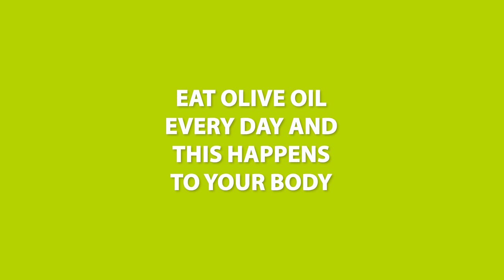The Top 5 Healthiest Oils Revealed | Dr. Steven Gundry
Ever wondered if there’s more to oils than just making your food taste better? Well, in the latest episode of the Dr. Gundry Podcast, we're spilling the beans—or should I say, pouring the oil—on some seriously health-boosting elixirs.

Yes, olive oil gets another shoutout (I can't help it; I love the stuff!), but there’s a few other oils that deserve their moment in the spotlight.

From brain-boosting benefits to giving your heart that extra bit of care, these oils are about to become your new best friends in the kitchen. So, if you're curious about how to incorporate these oils into your diet (and debunk a few myths about fats along the way), check out the episode!

 On this episode you’ll learn:
The secret to boosting your memory and mental sharpness with this ONE ingredient
The hidden gem of heart health that you've probably never even heard of
Why women should consume this oil with caution (and how to minimize any potential drawbacks)
Why you should look out for THIS when buying MCT (it’s truly make or break!)
All about the power of polyphenols for your overall well-being, and the tastiest way to get them into your diet
Why fat does NOT  make you fat (and how it can actually help you lose weight)
Why most olive oil on the shelves today may do more harm to you than good - and how to spot the real deal for maximum benefits
How to yield the same health benefits from one LITER of olive oil with just TWO tablespoons
The surprising downsides of ketones as an energy source, and the other ways they can benefit your wellness
Whether or not MCT oil can benefit you if you’re not on a keto diet
Practical tips for seamlessly integrating MCT oil into your daily meals, including the best times to take it for optimal results